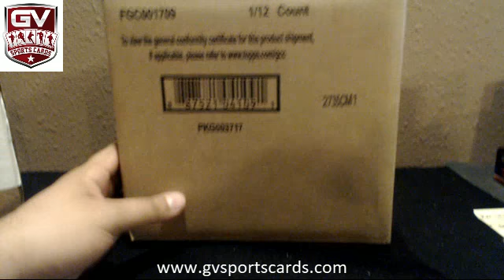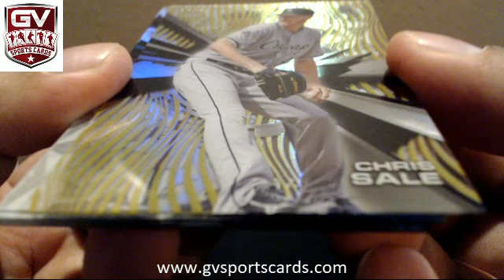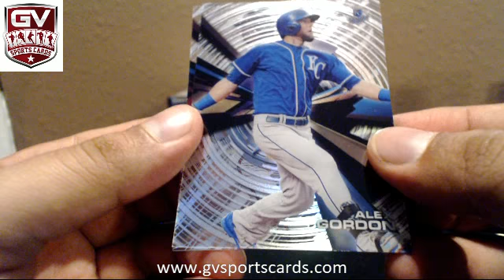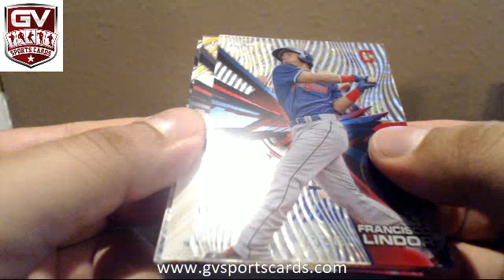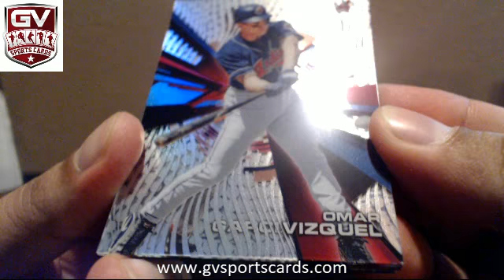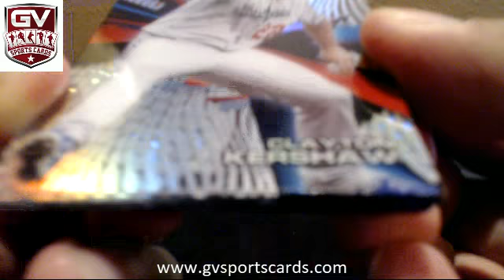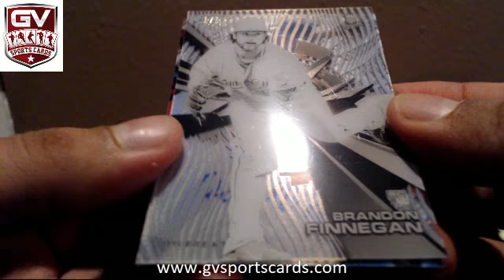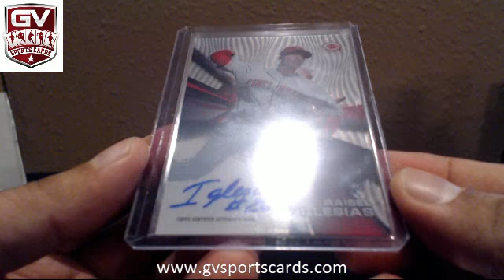2015 Topps High Tek Baseball 12 Box Case Pick Your Team #1